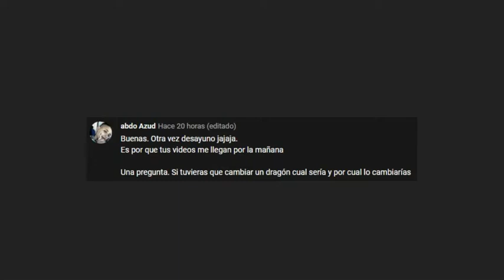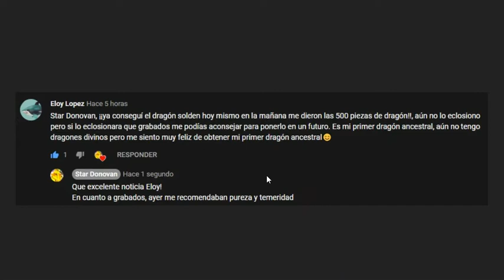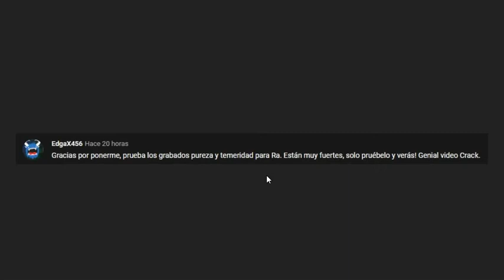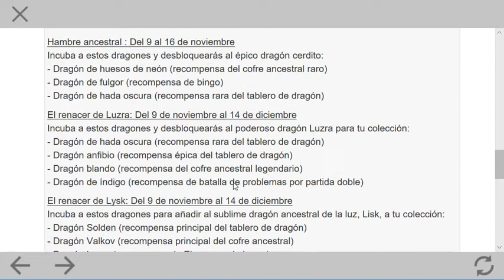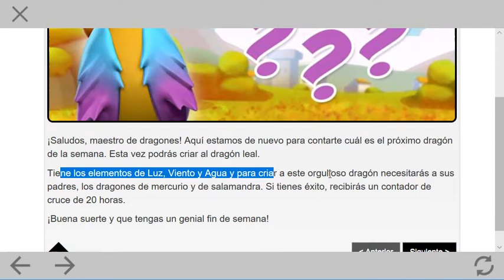Valkov en el Nido, Conseguí a Tucan y Fluorescencia ⭐Dragon Mania Legends 263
Video de Dragon Mania Legends con:

Energía Ancestral
-Dragón de Fluorescencia

Asedio de Clan

Tablero de Dragón
-Dragón de Solden (Solden Dragon)
-Dragón de Anfibio (Amphibian Dragon)
-Dragón de Índigo (Indigo Dragon)
-Dragón de Hada Oscura (Shadowpuff Dragon)
-Dragón de Tundra (Tundra Dragon)
-Dragón de Tucán (Toucan Dragon)

El Ascenso de Lysk
-Dragón de Solden
-Dragón de Valkov (Valkov Dragon)
-Dragón de Luzra

El Ascenso de LuzRa
-Dragón de Blando (Soft Dragon)

Mazmorra Eterna
-Dragón de Homenaje (Memorial Dragon)
-Dragón de Peregrino

-Dragón de Pavo (Gobbler Dragon)

-Dragón de Ladrón (Thief Dragon)

-Dragón de Puercoespín (Porcupine Dragon)